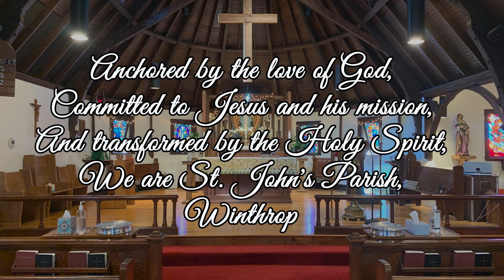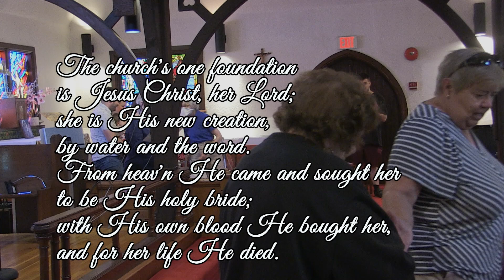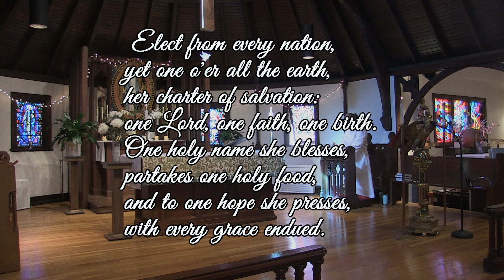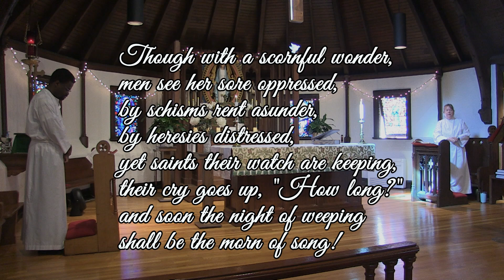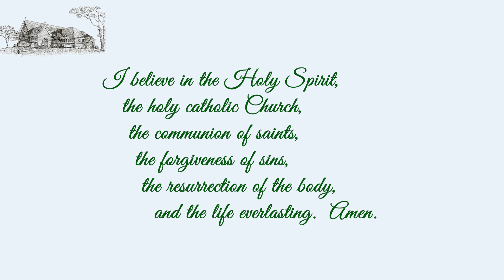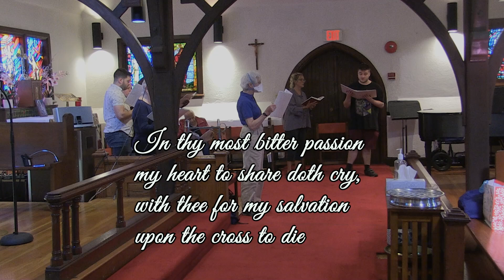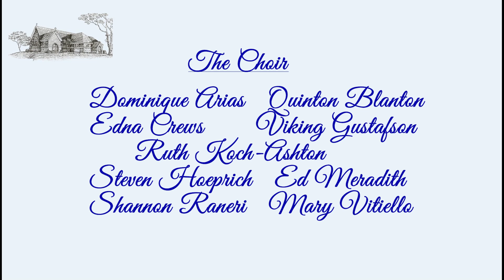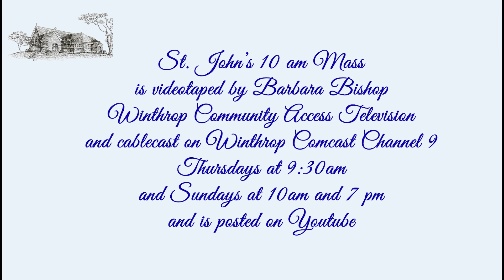St John's Episcopal Church Winthrop MA September 15 2024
St. John's Episcopal Church, Winthrop MA
17th Sunday after Pentecost
September 15, 2024
Fr. Walter Connelly
Julie Shea